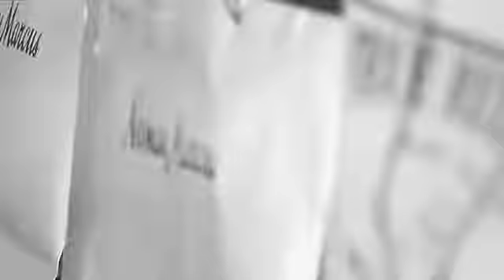YNGM Munk MilanoProSoPlayaLean FT YO GOTTI COPPED IT OFFICIAL VIDEO TRAILER